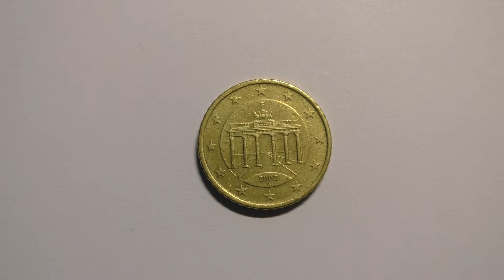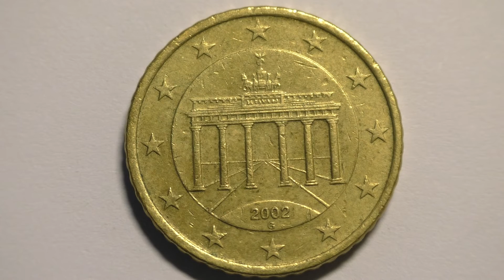Монета 50 Евроцентов 2002 года выпуска. Германия.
Обзор и увеличение монеты 50 евроцентов 2002 года выпуска. Германия. Рекомендовано к просмотру на большом экране ПК или на телевизоре